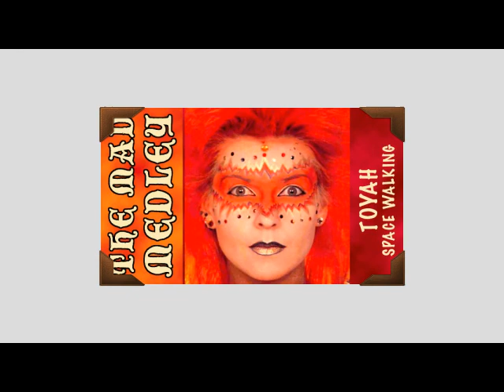The Mad Medley, 46 tracks non-stop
J'ai fait ce mix pour mon plaisir personnel il y a une dizaine d'années, je ne pensais pas pouvoir en faire un clip dans le futur. A présent, grâce à Alstromaria qui a travaillé sur le montage des images, et qui m'avait proposé de le publier je peux vous le faire partager.
C'est spécial, mais ça peut vous rappeler des souvenirs ou vous ouvrir de nouveaux horizons !
All pictures, songs and other materials belong to their creators. Not for sale, just for fun.
TOYAH
THE ADDAMS FAMILY
DANA INTERNATIONAL
VITALIC
DJ XAM

YELLO
GOSSIP
WINX
TECHNOTRONIC
WALTER MURPHY & BEETHOVEN

DIVINE
NINA HAGEN

DANA INTERNATIONAL

LADY GAGA
YOLANDA BE COOL

WILL BURNETT
M. FARMER
KLAUS NOMI

LENE LOVICH
CAPRICORN

YELLO
FRONT 242

NINA HAGEN
GRACE JONES
LENE LOVICH

DYEWITNESS

DJ ROB & SMASH
DOMINION
KLAUS NOMI
DJ JOE T VANNELII & CSILLA
SYSTEM D

DAVE CLARKE

ZOLEX

S.W.A.T.
CARTOONS 2
CINDY LAUPER
CARTOONS 1
MILK INCORPORATED

DA MUTTZ
TOM TOM CLUB

DIVINE
MADONNA

LADY GAGA

OLGA

MEGUMI SATSU

NINA HAGEN